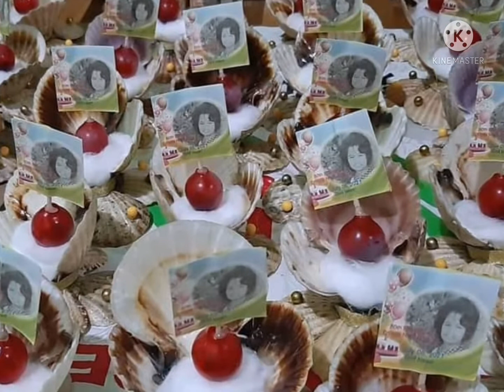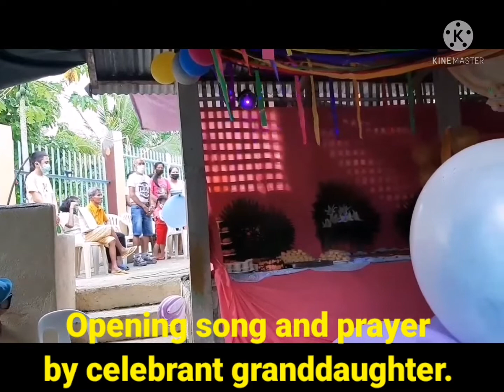Nanay 80th Birthday Part1: Nag-Feeling Debutante!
Ang ika 80 taon ni Nanay na naibahagi sa mundong ito ay isang mahalagang pagkakataon sa amin. Nagpapasalamat kami sa Poong Maykapal for giving us a very influencial mother like her. Bilang pasasalamat sa hirap na dinanas niya noong kami ay bata pa lamang mapalaki kami at mabigyan ng aming pangangailangan binigyan namin siya ng isang espesyal na kaarawan na ni minsan hindi niya naranasan at alam naming hinding hindi niya ito malilimutan.

Salamat nanay sa lahat lahat na iyong paghihirap..dahil sa'yo nakamit namin ang tagumpay na aming pinapangarap. Ang Tula na ito ay handog sa'yo.

SALAMAT PO INAY
ni: Merlinda Garcia

Ikaw ang ilaw nitong munting tahanan...
Pagmamahal mo ay di mapapantayan
Di ka sumusuko sa anumang kahirapan
Maibigay lang sa amin ang kaginhawaan.

Kahit ang ilaw mo ay paandap-andap na
Patuloy ka pa rin sa pakikipagbaka
Ang sabi mo ay wala kang yamang ipamana
Kaya edukasyon sa amin ay mahalaga.

Naalaala ko pa ang sabi mo sa amin
Habang tayo'y magkaharap na kumakain
Kahit na mag-ulam lang tayo ng asin...
Gagawin mo ang lahat upang kami paaralin.

Sa init ng araw balat mo'y nasusugatan
Sa unos ng ulan nanginginig ang iyong katawan
Pagkat ang nais mo ay agad na matugunan...
Lahat ng aming pangangailangan.

Sa tuwing hinahalikan mo ang aking noo
At mukha ko'y haplusin ng kamay mong puro kalyo
Nagdurugo itong aking puso.
Damang-dama ko ang paghihirap mo.

Kaya naman sa sarili ako'y nangako...
Pangarap mo sa akin ay di mabibigo.
Sisikapin ko na makatapos sa kolihiyo.
Pagyayamanin ko bawat patak ng luha at pawis mo.

Ngayon ako'y narito sa gitna ng entablado
Hawak-hawak ko ang medalyang aking natamo
Aking Ina, ito'y handog ko para sa inyo...
Ito ay bunga ng paghihirap mo.

Salamat Inay sa iyong mga gabay.
Salamat sa pag-unawa mo na walang humpay
Salamat ng dahil sa'yo ako ay nagtagumpay.
Salamat sa iyo ''mahal kong nanay''.

 People attended the party were limited for relatives only.